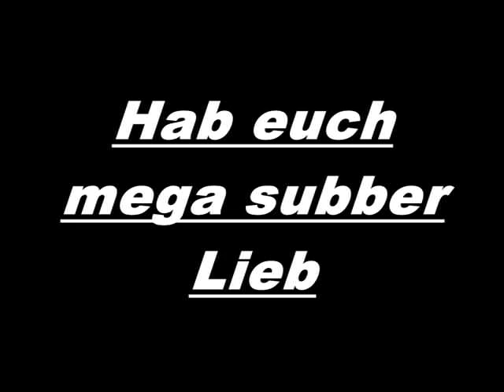BeschDe DreAmTeAm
gailoOo